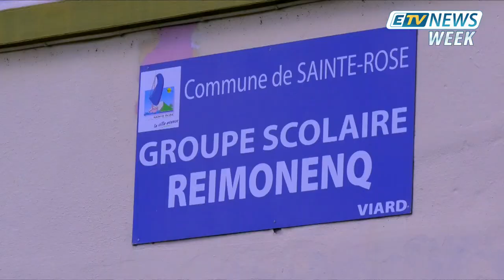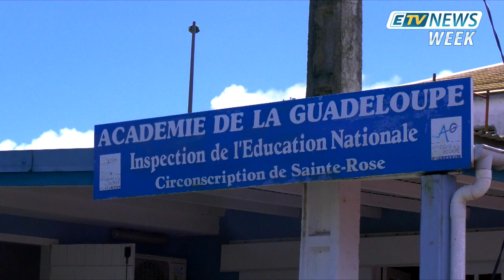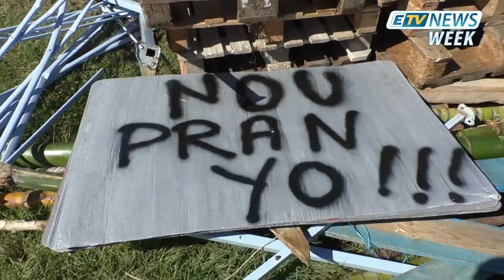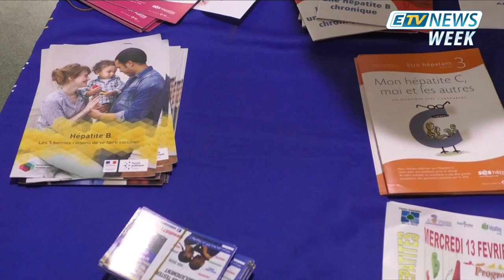JT ETV NEWS WEEK du 16 Février 2019